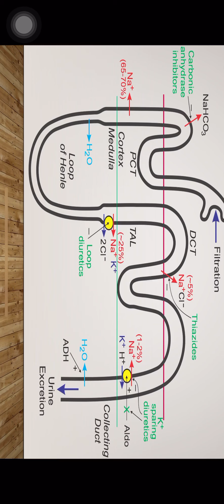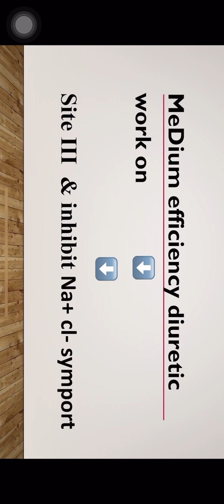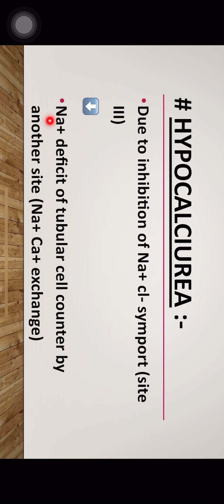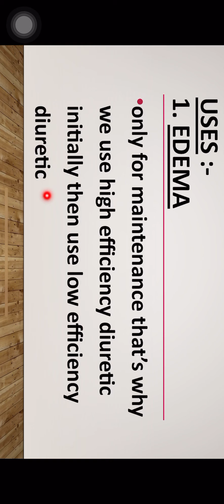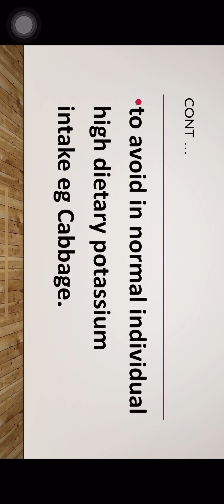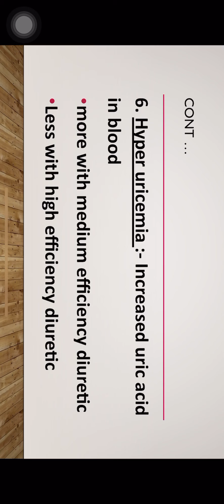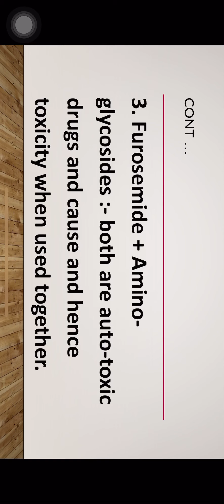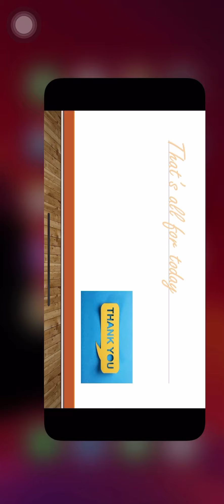MEDIUM EFFICIENCY DIURETICS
BSC NURSING, II YEAR, PHARMACOLOGY, MEDIUM EFFICIENCY DIURETICS